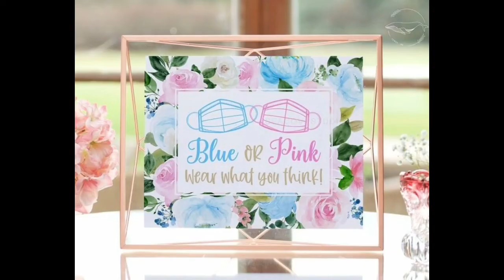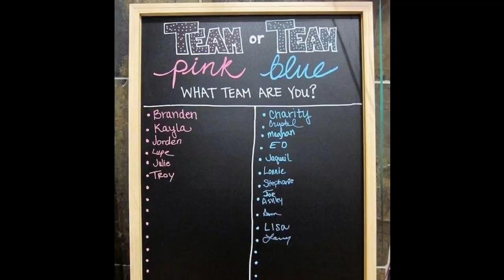Gender Reveal Ideas | Cake | Dessert | Gender Vote